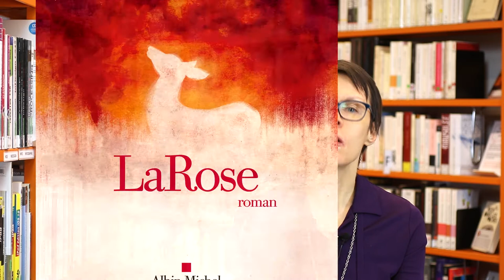LaRose - Louise Erdrich | Chronique #18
Les chroniques de l'orang-outan, présentées par Elisabeth